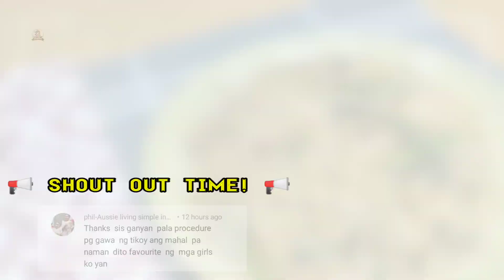I-level up ang sarap ng Instant Noodles Mi Goreng na may kakaibang sarap na hahanap hanapin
Isang mapagpalang araw sa inyong lahat!
Sa panahon ngayon maraming mga bagay na nagbago at kailangan nating magadjust lalo na medyo mataas ang bilihin ngayon.At isa sa madalas na inihahain natin ang mga instant noodles na bukod sa mura at madali lang ito mahanap. Minsan nilalagyan pa nating kakaibang twist ito para mas lalong sumarap.Narito ang isa sa recipe na pwede ninyong i-try na siguradong akong magugustuhan din ito ng inyong pamilya.
Happy Cooking!
Good bless us all
Stay happy
Stay safe
Lutong Bale Page